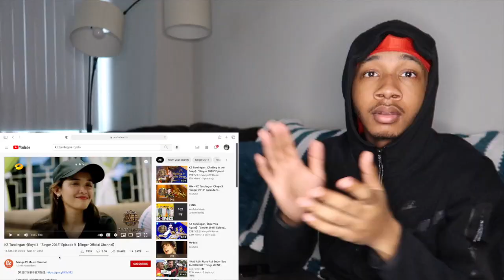KZ Tandingan - "Royals" Live Performance Cover | REACTION!!🔥🔥🔥